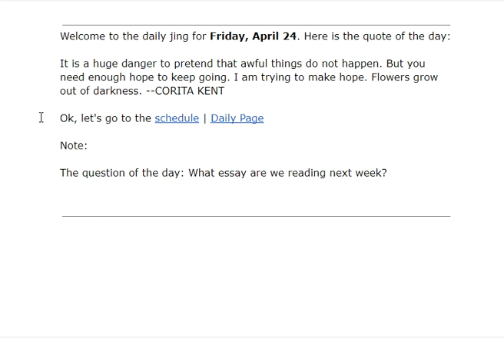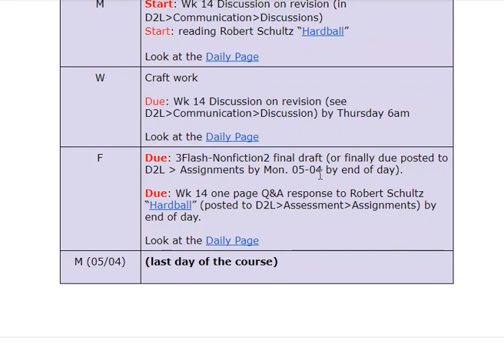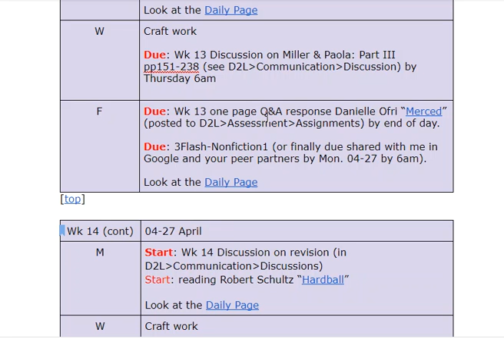4/24/2020 5:10:08 AM